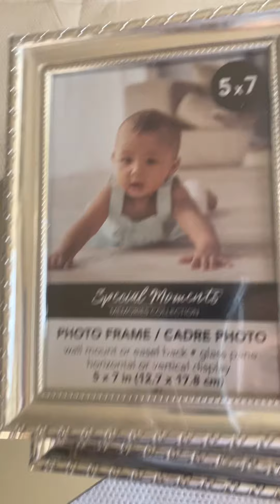Silver metallic mirror wall decor | dollar tree items!!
Things you need:

• hot glue stick
• 5 picture frames
• 3 mirrors
• popsicle sticks
• crushed glass
• mod podge